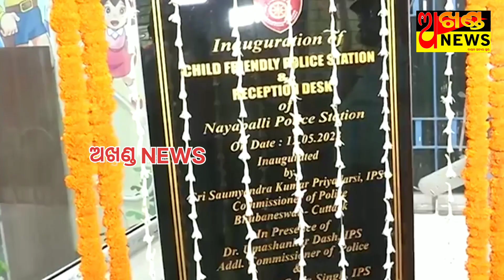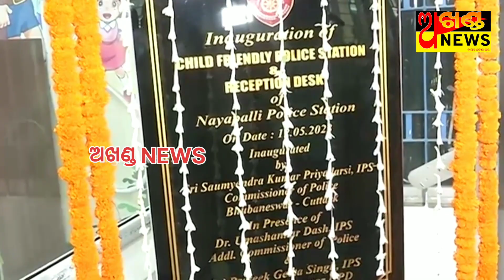ଥାନା_ଭିତରେ_କୁନି_ପିଲାଙ୍କୁ_ବହି_ବାଣ୍ଟିଲେଡିସିପି ପିଲା_କହିଲେ_ଆଗରୁ_ପୋଲିସକୁ_ଭୟ_ ଲାଗୁଥିଲା_ଏବେ_ଲାଗୁନି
ଆଜି ଭୁବନେଶ୍ବର ସହରାଞ୍ଚଳ ପୁଲିସ୍ ଜିଲ୍ଲା ଅନ୍ତର୍ଗତ ନୟାପଲ୍ଲୀ ଥାନାରେ ଏକ ନୂତନ ଶିଶୁ ଅନୁକୂଳ ପ୍ରକୋଷ୍ଠର ଶୁଭ ଉଦଘାଟନ ହେବା ସହ ଲୋକାର୍ପିତ ହୋଇଛି । ଏହାକୁ ଉଦଘାଟନ କରିଛନ୍ତି ପୁଲିସ କମିଶନର ଶ୍ରୀ ସୌମେନ୍ଦ୍ର ପ୍ରିୟଦର୍ଶୀ, ଭୁବନେଶ୍ବର ଡିସିପି ଶ୍ରୀ ପ୍ରତୀକ ସିଂହଙ୍କ ସମେତ ଅନ୍ୟାନ୍ୟ ବରିଷ୍ଠ ପୁଲିସ ଅଧିକାରୀ ମାନେ ଯୋଗ ଦେଇଥିଲେ ।